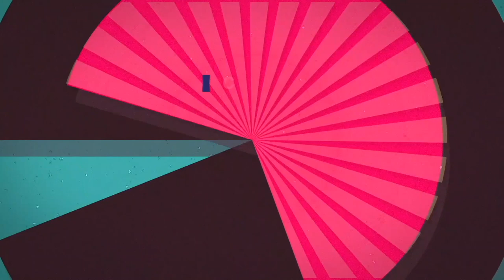Mira🤭Las Obras de AMLO avanzan,trasladan gigantes equipos a Refineria Olmeca👌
Avanzan las obras del Presidente de Mexico, en todos los frentes tanto fisico como financiero.